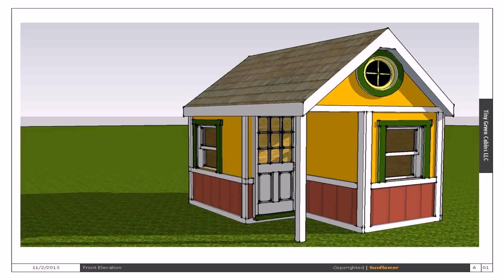Small House Plans Photos - Gif Maker DaddyGif.com (see description)